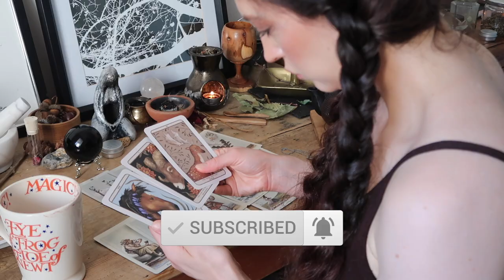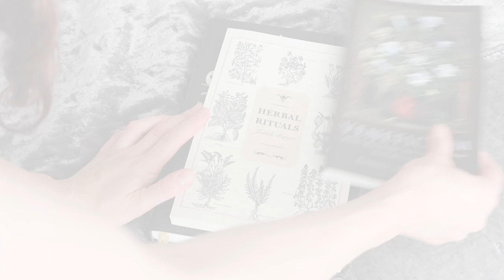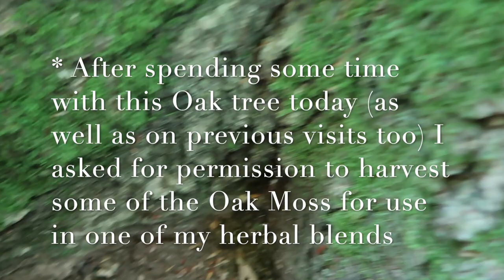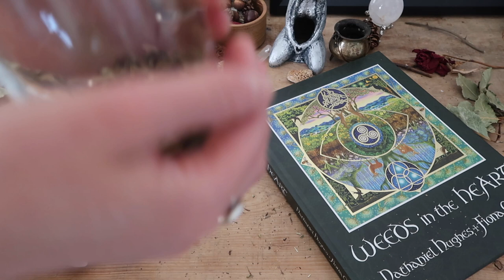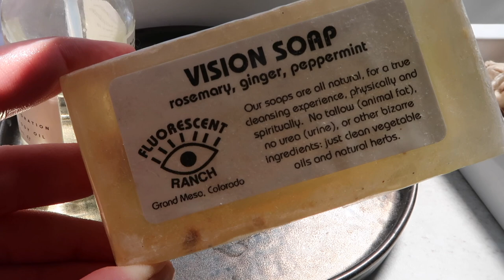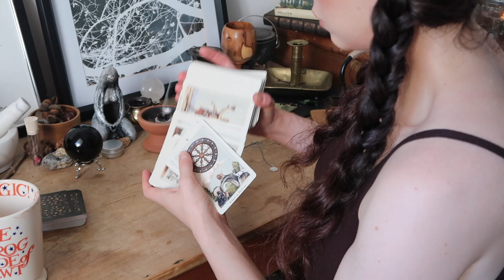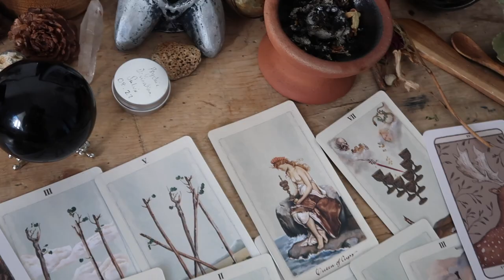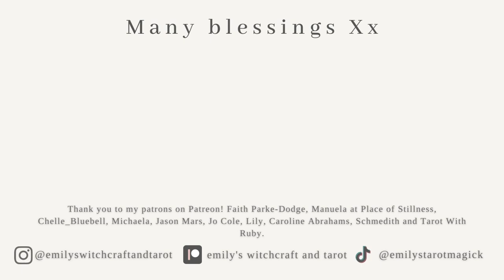CRAFTING A PSYCHIC DIVINATION SALVE, INCENSE & TEA | PLANT SPIRITS, HERB MAGIC & GREEN WITCHCRAFT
** TIMECODES and LINKS BELOW **

I'm sharing how I connect and work with Plant Spirit Allies to Craft a Herbal Salve, an Incense Blend and a Tea for to support with Divination and Psychic abilities. I’m partnering with Heather Lynn from The Wild Forest Witchery.

TIMECODES:

00:00 - Introduction to the video: Connecting with and Working with Plant Spirit Allies to Craft a Herbal Salve, an Incense Blend and a Tea for to support with Divination and Psychic abilities.

01:13 - Researching with some herbal books and a walk in some local woodlands with the family

02:15 - My Folk Magick practice as a Folk Witch/ Hedge Witch/ Green Witch; the forms of Divination I use, how I work with plant spirits, and my plans for creating some herbal formulas to support with my Divination practice, both in the physical and astral realms

07:02 - Discovering the Tree Spirits of Cedar

07:17 - Connecting to the Oak Spirit; plus herbal and magical correspondences

09:49 - The Yew Tree

10:08 - Connecting to the Herbs for the Salve, and imbuing my intention into each

12:15 - Infusing the Herbal Oil for the Salve, and again connecting to the plant spirit allies to ask for support with my intention

14:06 - Melting the beeswax, straining the oil, blending essential oils and finishing the Salve

15:52 - Connecting to the Herbs to craft the Incense for Divination

20:23 - Preparing and cleansing myself for my Divination Ritual, utilising my homemade Glamour Oil for Beauty and Self-Love

21:04 - Connecting with Herbal Allies to craft my Divination Tea Blend for my Ritual

21:54 - Setting up my Ritual space and Cleansing myself and my space for my Divination practice

22:28 - The Psychic Divination Salves; anointing myself for the practice

23:07 - The Incense Blend for Psychic Divination

23:41 - Starting the Tarot and Pendulum Reading

25:55 - Heather Lynn at The Wild Forest Witchery

26:38 - Thank you for watching; Like, Share, Subscribe & follow me on IG, Patreon, TikTok. So many blessings 🙏

BOOKS (More recommendations to come!!)

Druid's Herbal for the Sacred Earth Year
The Witching Herbs by Harold Roth
The Poison Path Herbal by Coby Michael
Medicinal Herbs by Rosemary Gladstar
Plants of The Devil by Corinne Boyer
Occult Botany by Paul Sédir
Encyclopedia of Magical Herbs by Scott Cunningham
Thirteen Pathways of Occult Herbalism by Danile Schulke
The Herbal Alchemist's Handbook by Karen Harrison

RING LIGHT:
Neewer Camera Photo Lightning Kit

SOFT BOX:
Esddi Softbox Portable Lighting Kit